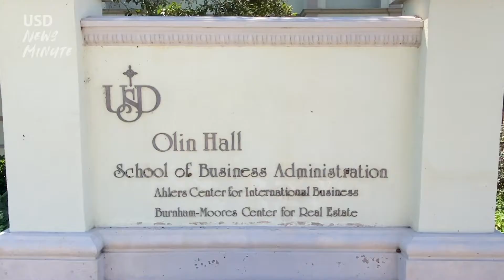USD News Minute //August 2, 2021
The USD School of Business was recently featured among the 50 best MBA programs in the nation, according to Fortune’s first-ever ranking of full-time MBA programs. Not only that, USD was the only school in San Diego to make the list.

Faculty, staff, and students can catch a Padres game at a discounted price through special ticket pricing ranging from 10-20-percent off. This is based upon ticket availability and up to 24 hours prior to the desired game.

And speaking of the Padres, the 2021 Founders Gala “Field of Dreams” will take place this year at Petco Park on November 13th. Hosting this magnificent event is Andrew Firestone, class of 98’ alum. Registration is now open. Remember, net proceeds support USD student scholarships. Watch the inspirational video and register on the Founders Gala website.